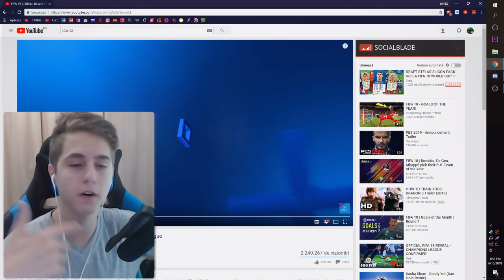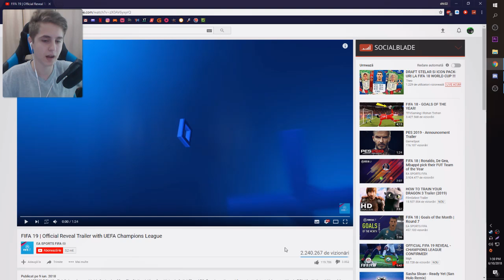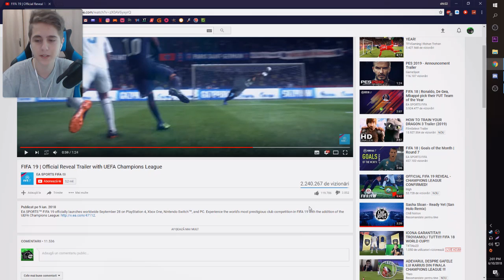Champions League in FIFA 19 !?